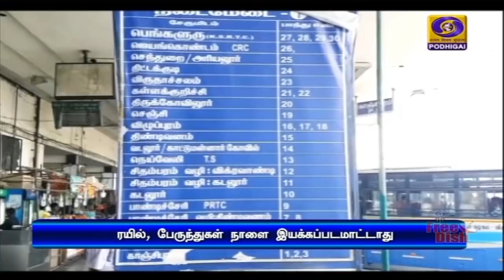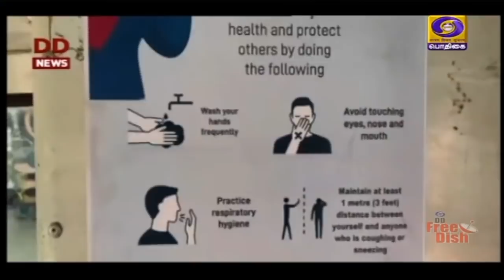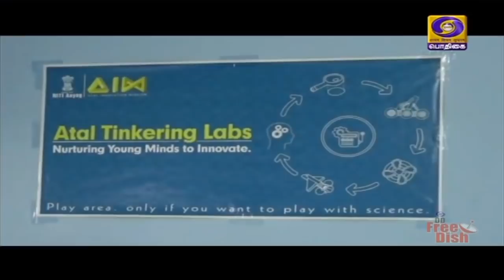(21.03.2020) 2PM NEWS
1) கோவிட்-19 தொற்றைக் கட்டுப்படுத்த சார்க் அவசர கால நிதியத்திற்கு பங்களிப்பு - நேபாளம், பூட்டான் நாடுகளுக்கு பிரதமர் நரேந்திர மோதி பாராட்டு.

2)  பிரதமர்  வேண்டுகோள் விடுத்த  மக்கள் சுயஊரடங்க‍ை முன்னிட்டு, ரயில் சேவைகள் நாளை ரத்து:   அரசு பேருந்துகளும் இயங்காது என தமிழக அரசு அறிவிப்பு.

3)  இத்தாலியில் சிக்கித் தவிக்கும் இந்தியர்களை அழைத்து வர இன்று பிற்பகல் 2.30 மணிக்கு ரோம் செல்கிறது ஏர் இண்டியா விமானம்.